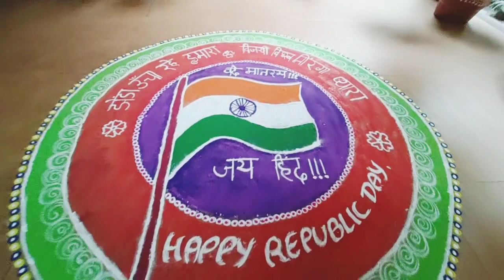post matric girls hostel Bannanje Udupi 74 Republic day SWD